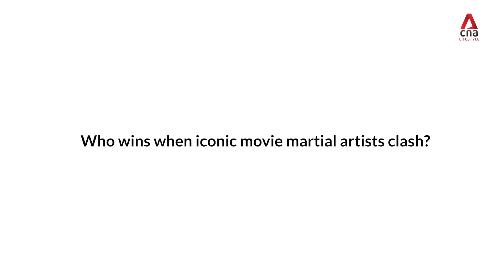We ask Sammo Hung who wins: Jackie Chan vs Donnie Yen? Jet Li vs Tony Leung?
Having directed and acted in countless movies, Hong Kong legend Sammo Hung definitely knows a thing or two about fight scenes and action films. So who better to act as judge when some of the biggest names from some of the biggest movies clash?